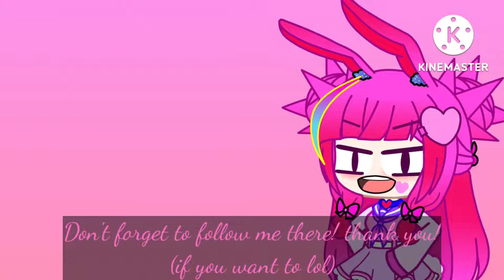There's a spider meme (+ a little announcement) | Nijisanji EN/Luxiem | gacha club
Fun fact: this video was uploaded while Ike was streaming lol
BTW I failed to make Ivy's (aka Ike's genderbend) oc ;-;

(notice meh, guys! 👉(｡•́︿•̀｡)👈)

Luxiem IkeEveland MystaRias YikesMemeland (maybe? lol) MystaWorldWide (finally found his meme tag LMAO)